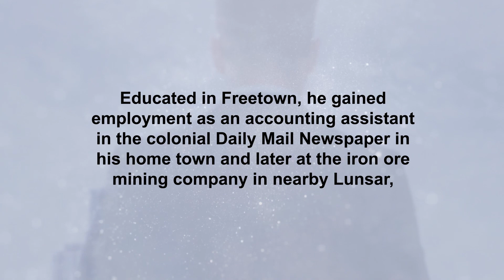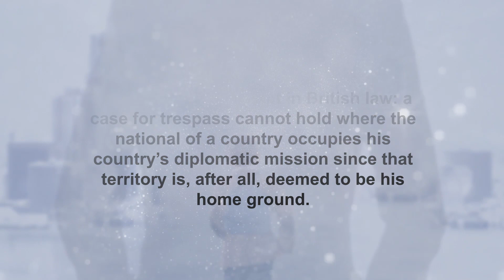Many Rivers to Cross | Autobiography | Sheku Gibril Kamara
This is the story of Sheku Gibril Kamara from his childhood days in Sierra Leone. It deals first with his parents in the capital, Freetown, and then with his aunt’s family in the rural countryside. Educated in Freetown, he gained employment as an accounting assistant in the colonial Daily Mail Newspaper in his home town and later at the iron ore mining company in nearby Lunsar, a job he relinquished to pursue his dreams of higher studies in Britain.

With great finesse, Sheku provides intimate details about life as a private student in London and the political wrangling among fellow Sierra Leonean students. This culminated in the temporary seizure of the country’s high commission at Portland Place in London in 1972 after a mass demonstration. Sheku and his colleagues were sent to the Old Bailey on a charge of treason but were instead found guilty of trespass. On appeal, the House of Lords reached the landmark judgment in British law: a case for trespass cannot hold where the national of a country occupies his country’s diplomatic mission since that territory is, after all, deemed to be his home ground. Defended by Sir Dinglefoot, the students were bound to peace for six months…

Upon the establishment of Sierra Leone’s state-owned insurance company, Sheku was encouraged to return home to help develop the nation’s market. When he became the Company’s first indigenous chief executive, Sheku was to traverse the gruelling events that accompanied his role in top management. In what follows, the reader will join him in enjoying the exciting experiences with his supervising authorities…

To know more about the book and to get your copy, please